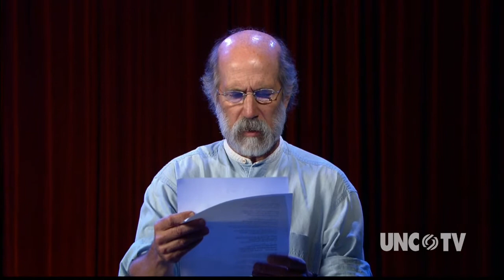NC Now | Joseph Bathanti's 9/11 commemorative poem "Katy" | UNC-TV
Poet & novelist Joseph Bathanti is a professor of creative writing at Appalachian State University where he is also Director of Writing In The Field and Writer-in-Residence in the University's Watauga Global Community.  Here he shares his 9/11 commemorative poem - Katy.